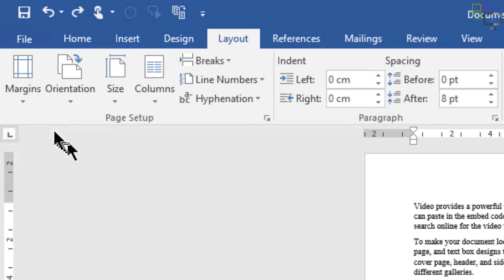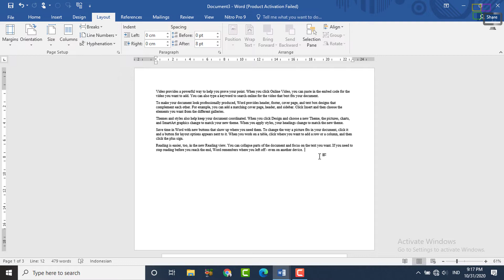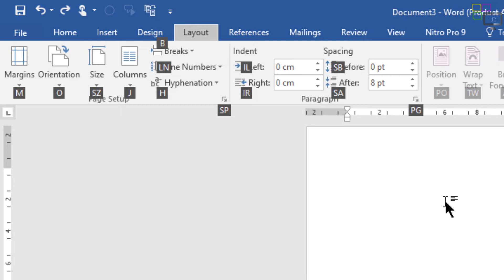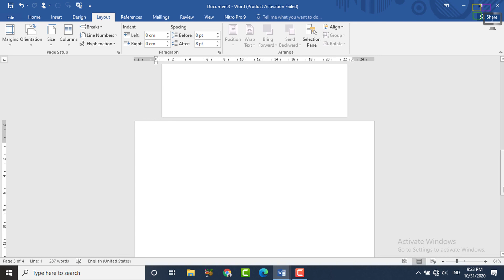Membuat Landscape Halaman Tertentu di Microsoft Word | Terbaru | 2020